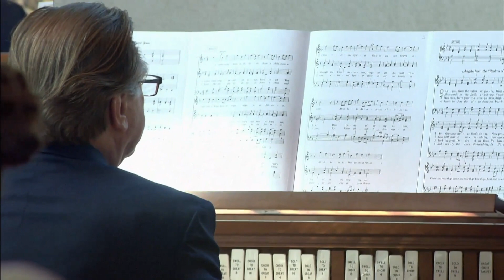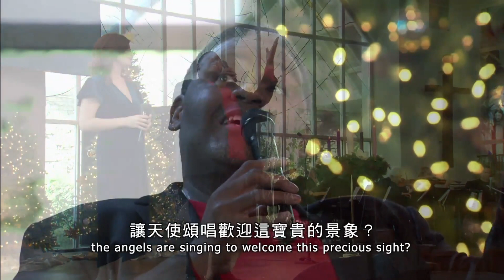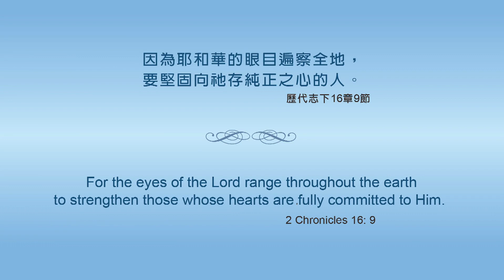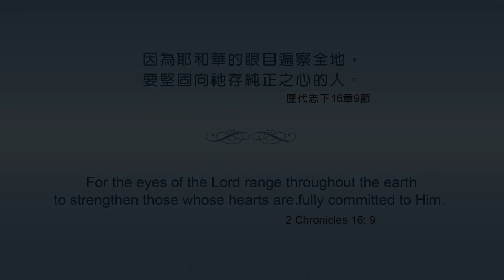Hour of Power HK 權能時間: 堅忍等候神（粤語） #2602